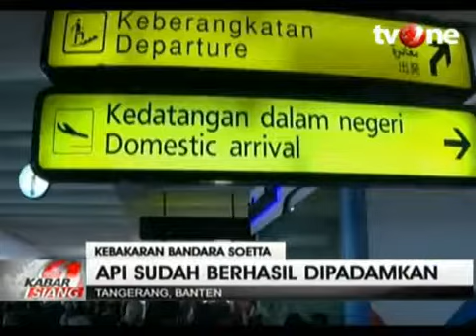Petugas Lakukan Penyisiran Terminal 2E Bandara Soetta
VIVA.co.id - Kebakaran terjadi di Terminal 2E Bandara Soekarno-Hatta, Minggu, 5 Juni 2015. Meski kini telah padam, namun kebakaran sempat membuat panik penumpang yang berada di sekitaran lounge. Hingga saat ini terminal 2E masih dilakukan penutupan dikarenakan petugas masih melakukan penyisiran di lokasi kejadian.